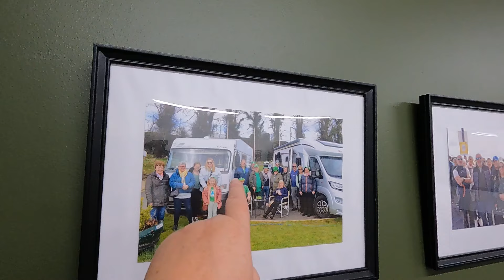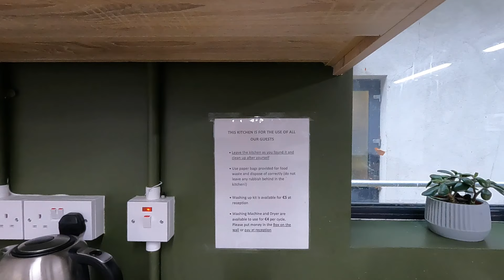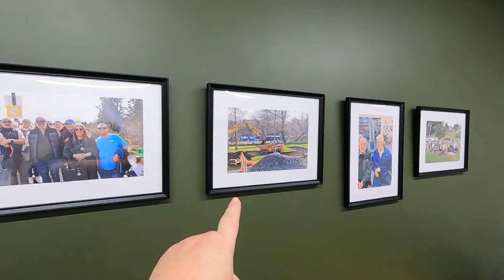First outing since Johnnys Operation Graiguenamanagh Co Kilkenny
We stayed here for 2 nights .
They are upgrading the hub and work is still ongoing.

GPS: N 52. 539.  W 6. 95631

ADDRESS: OLD DOCK, GRAIGUENAMANAGH, CO. KILKENNY R95 EKN5